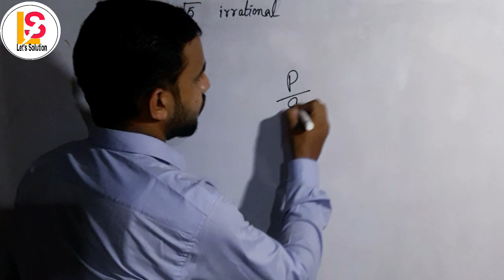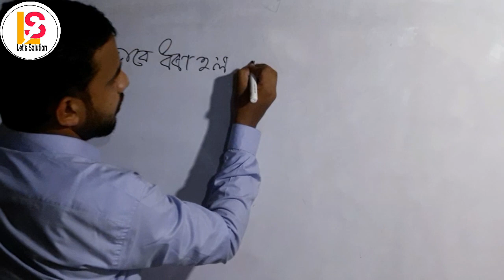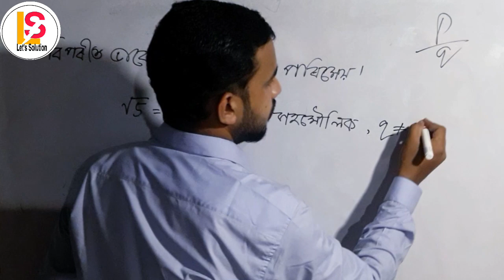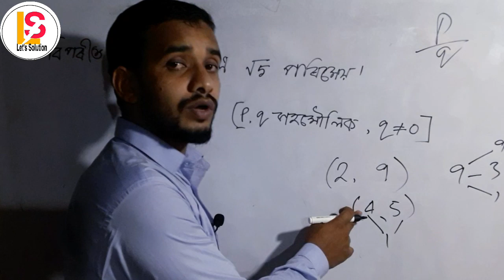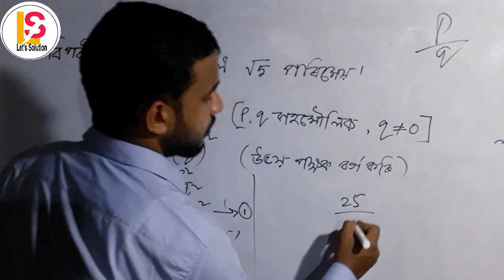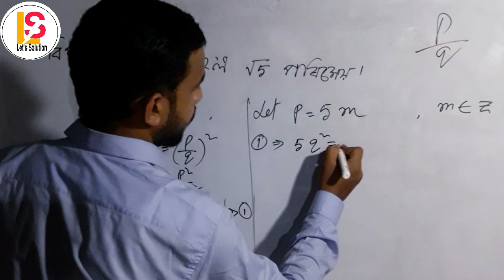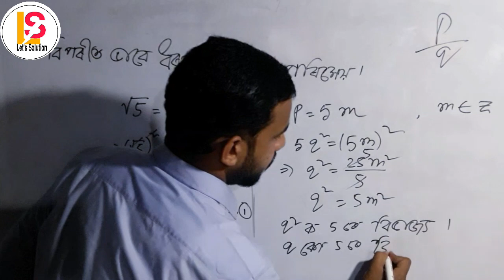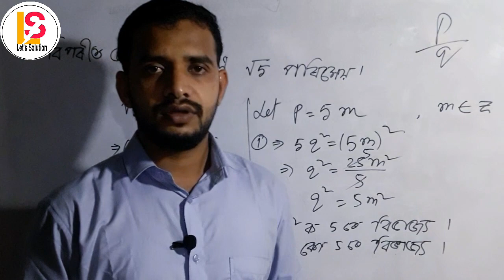prove that root 5 is irrational//প্ৰমাণ কৰা যে root 5 অপৰিমেয় ।।